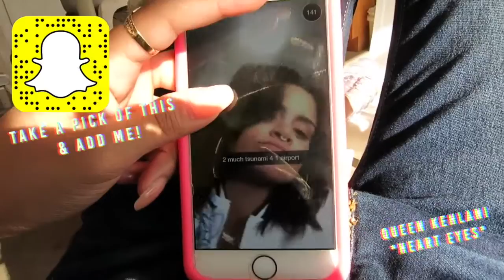VLOG // MY DAD'S ELTON JOHN?!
♡♡♡♡♡♡♡♡♡ OPEN FOR MORE KAYLA!! ♡♡♡♡♡♡♡♡♡

♡ Thumbs up if you like these kinds of videos & leave me other video suggestions! ♡

♡ SOCIAL ♡

snapchat // kaylabaltazar (im on here a lot!)

age: 19
country: USA
camera: canon t3i and for vlogs canon powershot 110
editing software: final cut pro x

♡ ftc: this was not sponsored yo. all the opinions stated are my own! :) ♡